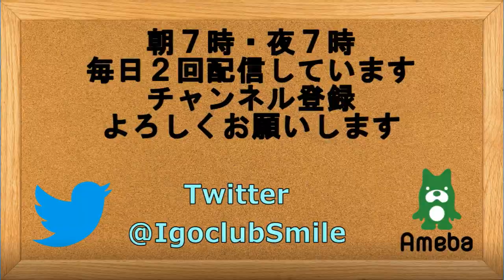囲碁 igo【第28期竜星戦予選 解説！許家元碁聖対山下敬吾九段】の解説です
第28期竜星戦予選　許家元碁聖対山下敬吾九段　解説！です。